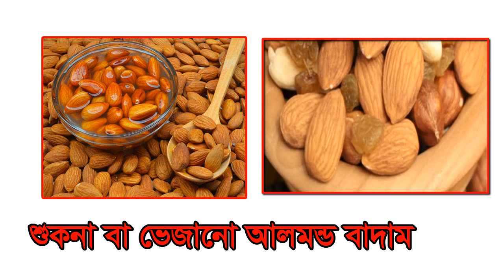গর্ভাবস্থায় এই ৫ টি খাবার খান, বাচ্চা ফর্সা হবেই Fair baby born tips in bangla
This video is about 5 best food for during pregnant. If you take this 5 food u will born a healthy and fair skin baby.

I am here by declare that all photos are taken from Google Image and using advance image search option. Usage rights : free to use, share or modify.